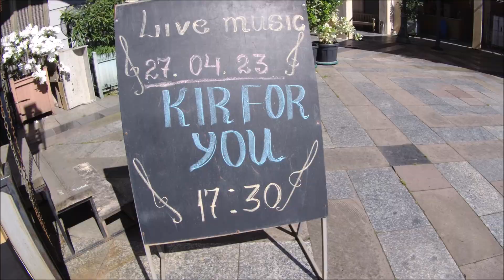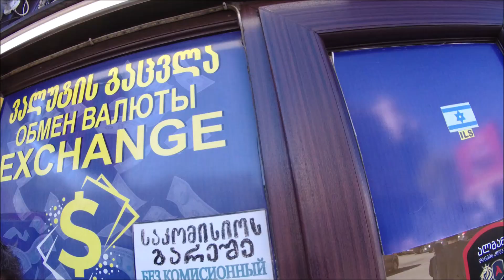Батуми разбил моё сердце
Первое весеннее путешествие: Грузия Батуми.